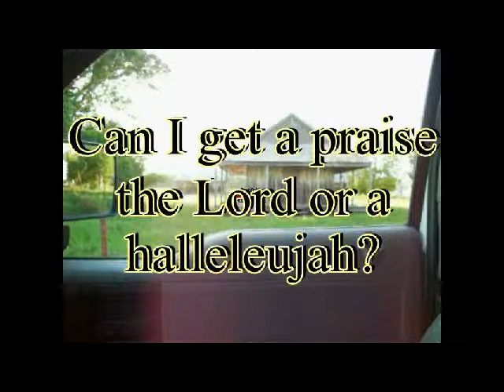SHOT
I then went in front of the church and performed a session with my video camera pointed at the church in front of my speakers that were connected to my RT-EVP recorder scanning FM frequencies at 50 milliseconds per station.  I had an intelligent conversation with the spirits and pieced all of the questions and answers together eliminating the "dead" time in between responses.

Stan: What is your name?
Spirit: George.
Stan: George? Hi George, I'm Stan.
Spirit: Hi Stan.
Stan: Hey George! How'd you die?
Spirit: Choked!
Stan: Can I get a praise the Lord or a halleleujah?
Spirit: Pray to God!
Stan: Edgar Fleeker, are you here?
Spirit: Dead!
Stan: You're dead?
Spirit: Shot!